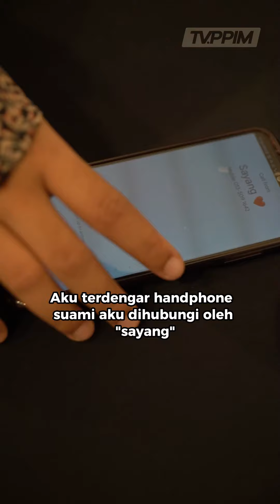HINA SANGAT KE TAK ADA ANAK?? (PART 4)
“Kalau susah sangat nak bagi anak, kau bagi je laki kau kahwin lain” - Part 4

Inilah sebenarnya realiti yang terjadi dalam kehidupan masyarakat kita lagi-lagi bagi sesetengah pasangan yang dah kahwin tapi belum ada rezeki dikurniakan anak.

Sangat menyedihkan bila pasangan sendiri berpaling tadah cari yang lebih baik contohnya macam dalam video ni…

Anda nak tahu apa yang terjadi dan mesej yang disampaikan? Jom kita dengar video ini sehingga habis. Jika anda ada sebarang pendapat mengenai isu ini, sila komen di ruangan bawah video ini.

Sumbangan anda dapat membantu:
✅ Pendidikan Pengguna.